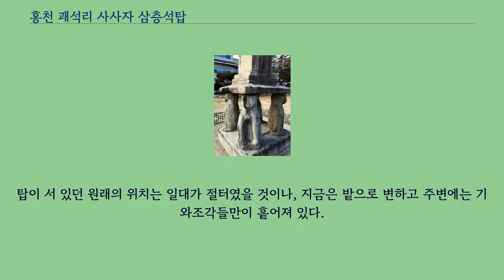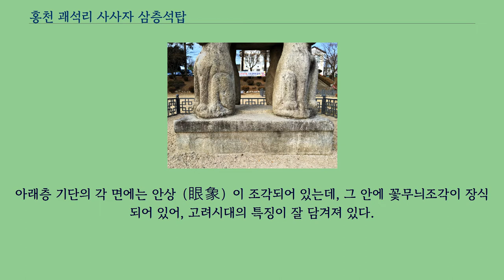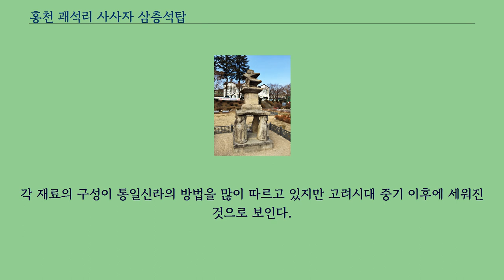홍천 괘석리 사사자 삼층석탑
강원도_(남)의_보물
좌표: 북위 37° 41′ 39.1″ 동경 127° 53′ 18″ / 북위 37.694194° 동경 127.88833°  / 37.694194; 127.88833
홍천 괘석리 사사자 삼층석탑（洪川 掛石里 四獅子 三層石塔）은 강원도 홍천군 홍천읍, 읍사무소에 있는 고려시대의 삼층석탑이다.
1971년 7월 7일 대한민국의 보물 제540호로 지정되었다.
원래 두촌면 괘석리에 있던 탑으로, 현재의 자리인 홍천 군청 안으로 옮겨 세웠다.
탑이 서 있던 원래의 위치는 일대가 절터였을 것이나, 지금은 밭으로 변하고 주변에는 기와조각들만이 흩어져 있다.
탑은 2단의 기단（基壇）위에 3층의 탑신（塔身）을 올린 형태로, 4마리의 돌사자가 있어 4사자탑（四獅子塔）이라 부르고 있다.
아래층 기단의 각 면에는 안상（眼象）이 조각되어 있는데, 그 안에 꽃무늬조각이 장식되어 있어, 고려시대의 특징이 잘 담겨져 있다.
위층 기단에는 각 모서리에 돌사자 1마리씩을 두어 넓적한 윗돌을 받치게 하였는데, 이 탑의 가장 두드러진 특징이다.
이 사자들이 둘러싸고 있는 중앙의 바닥과 천장에는 연꽃받침대가 놓여 있어, 원래는 이곳에 불상이 있었던 것으로 여겨진다.
탑신부는 몸돌과 지붕돌을 각각 하나의 돌로 새겼다.
지붕돌은 밑면에 3단의 받침을 새겼고, 가파른 경사면 탓인지 얇고 밋밋하다.
네 귀퉁이는 살짝 젖혀져 뾰족하다.
탑의 꼭대기에는 머리장식으로 네모난 노반（露盤:머리장식받침）만 남아 있다.
전체적으로 곳곳에 파손된 부분이 있고, 닳은 흔적이 보이나 대체로 본 모습을 잘 갖추고 있다.
기단에서 보이는 안상 조각수법과 돌사자, 연꽃받침 및 지붕돌의 3단 받침 등에서 고려시대의 양식을 물씬 풍기고 있다.
각 재료의 구성이 통일신라의 방법을 많이 따르고 있지만 고려시대 중기 이후에 세워진 것으로 보인다.